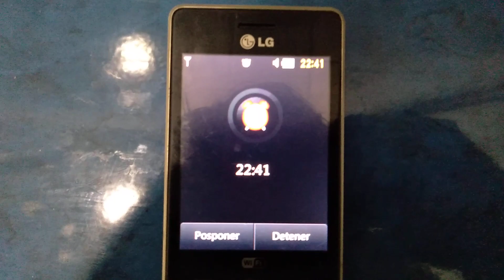(FIRST 2022 VIDEO) LG T395 - Alarm